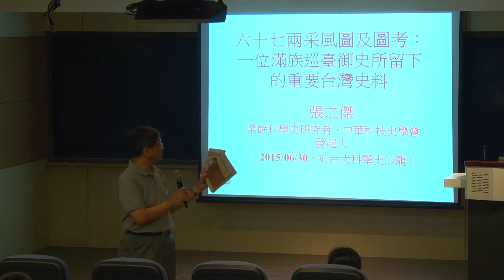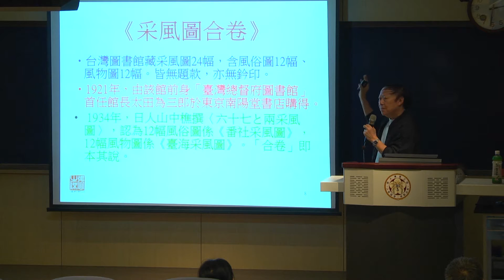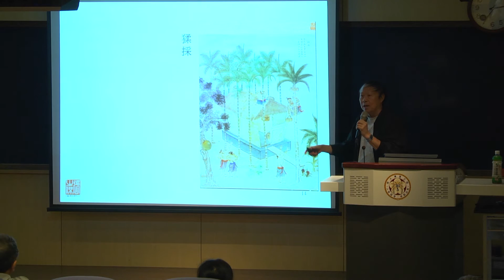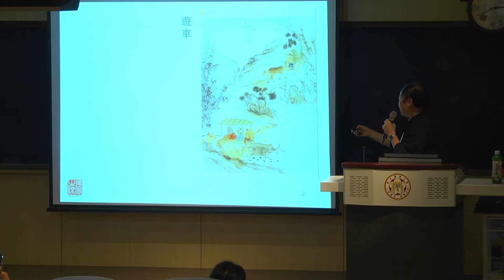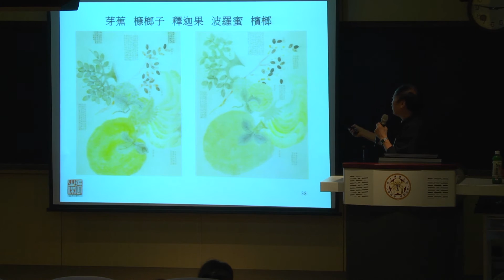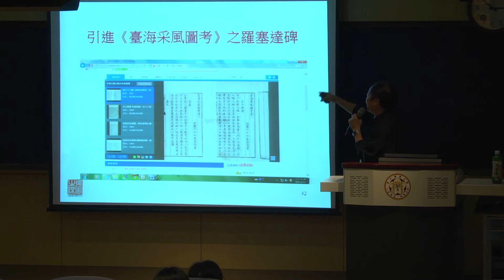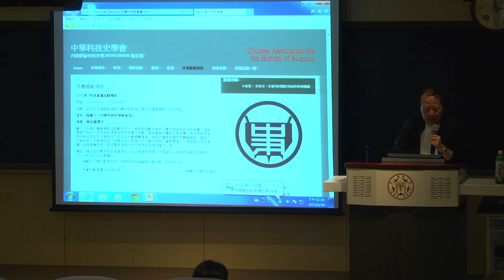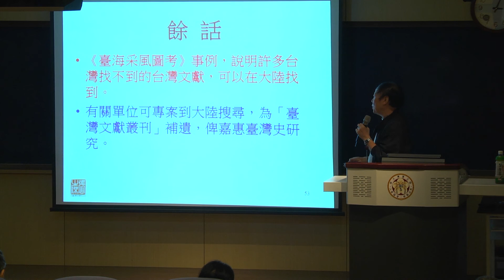【六十七兩采風圖及圖考：一位滿族御史所留下的重要臺灣史料】張之傑｜科學史沙龍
六十七，字居魯，滿州鑲紅旗人。乾隆九年至十二年，任巡臺御史三年。在台期間倩工繪製《臺海采風圖》、《番社采風圖》，另著《臺海采風圖考》、《番社采風圖考》。《番社采風圖》及《臺海采風圖》臺灣皆有藏本，但皆非完本。《番社采風圖考》收「臺灣文獻叢刊」，學者皆不陌生，至於《臺海采風圖考》，至2011年始由講者引入臺灣。講者以ppt演示中研院史語所及臺灣圖書館藏本《番社采風圖》，以及臺灣圖書館藏本《臺海采風圖》；另略述近年研究兩采風圖之所得，並簡述引進《臺海采風圖考》之經過。